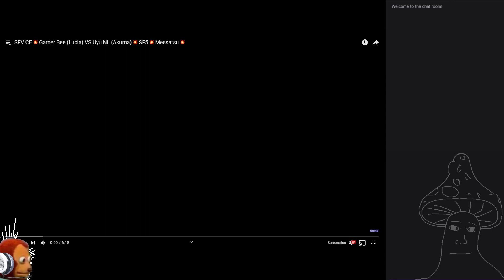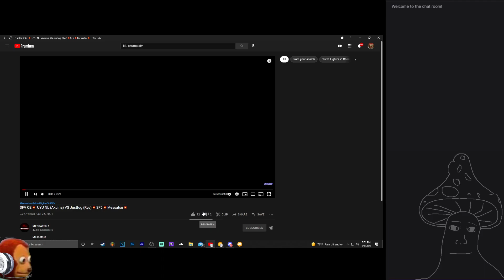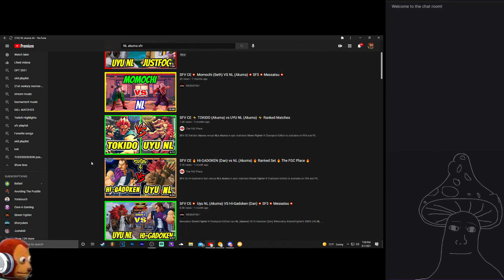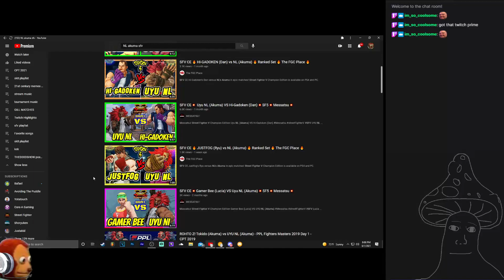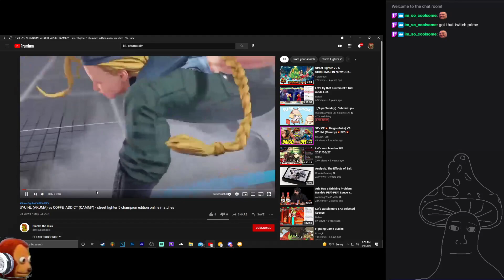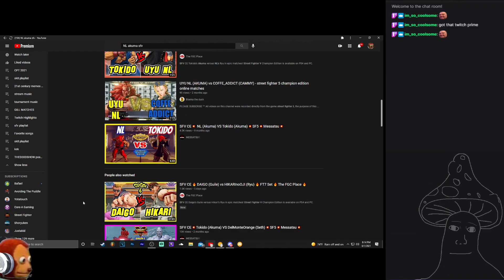Reviewing UYU | NL match footage 8/1/2021